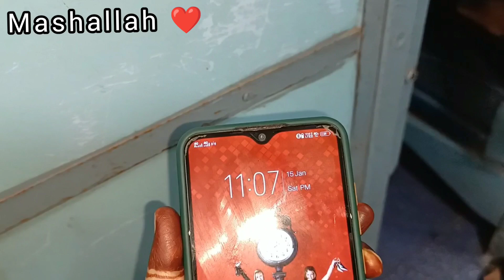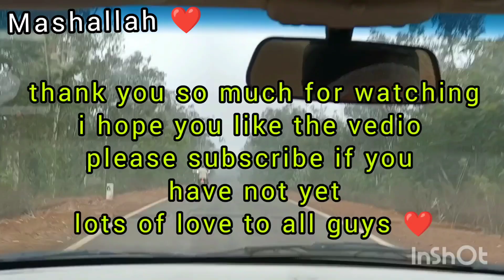Travel Day:2 Lo Shuru Hugaya Train Ka Masti Bhara Safar😃♥️||My Baby First Journey Of Train😍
Lo Shuru Hugaya Train Ka Masti Bhara Safar😃♥️||My Baby First Journey Of Train😍
train journey
first time train journey
family train journey
preparation food for train journey
dry puha recipe
chudwa
dry chatpati mong phalli
chai
tea
funny journey
memorable journey